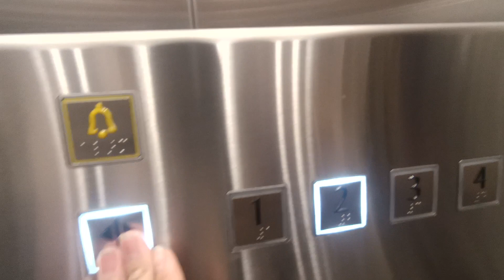Woodlands North Plaza: Kone Elevator